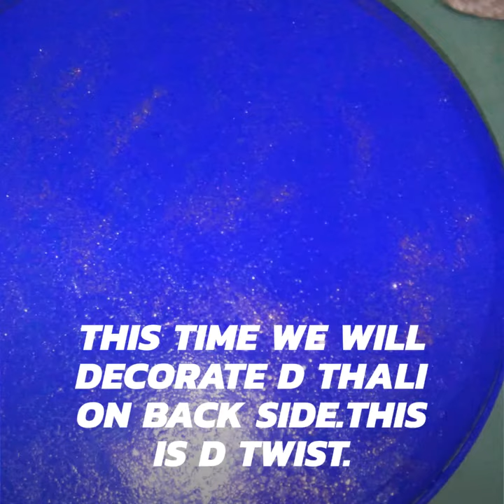How to make decorated thali//pooja thali with a twist.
We need:
thali,glue gun,decorative lace,rhinestones,flat back pearls,thermacoal balls,plastic bottles,cra

This time we will make decorate d thali from back side.I hope you will like it.